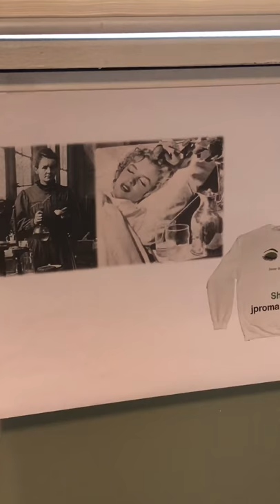Marilyn spotted in France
Marilyn Monroe has fallen ill and good friend and Inner Girl Club member, Madame Currie rushes to find a cure.